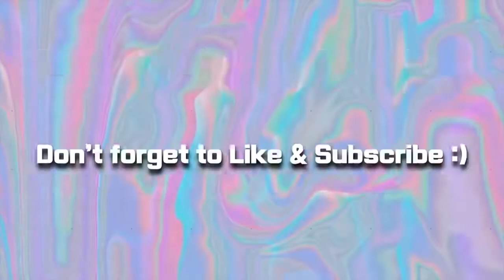Perfect Korean Liptint